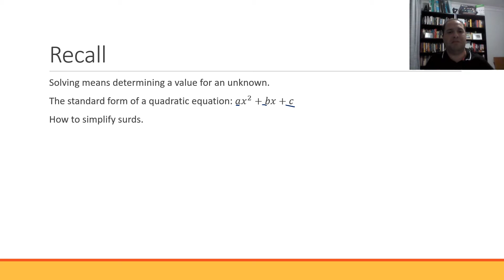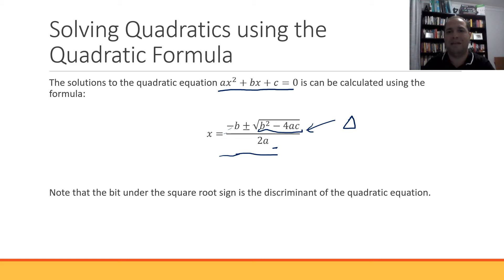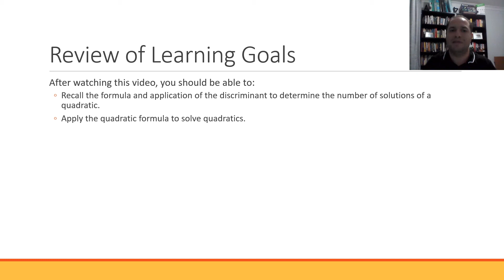Solving Quadratics using the Quadratic Formula